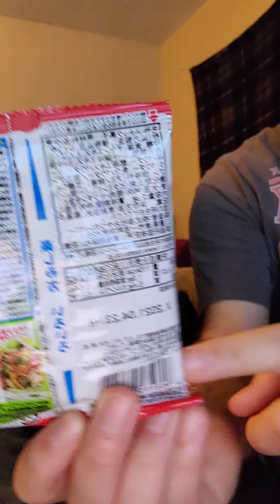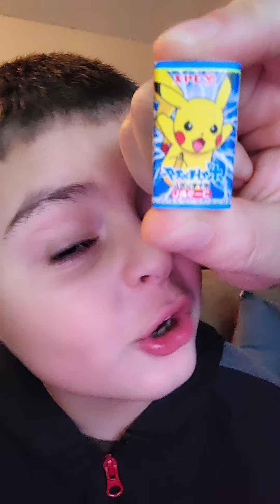Mystery Candy from Japan!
Watch as we try different candies and snacks from japan!